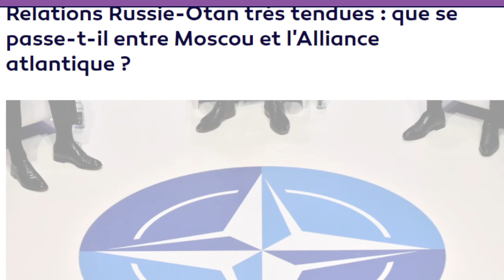REZIME AKTYALITE NAN LE MOND: NOUVÈL LE MOND AN BRÈF, TOUT SA KAP PASE NAN LE MOND.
REZIME AKTYALITE NAN LE MOND: NOUVÈL LE MOND AN BRÈF TOUT SAK KAP PASE NAN LEMOND.